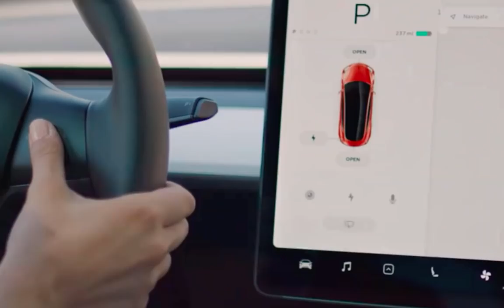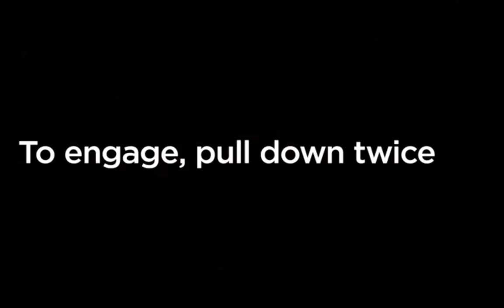Video for Tesla Haters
Video for Tesla Haters. If you hate Tesla, watch this video.